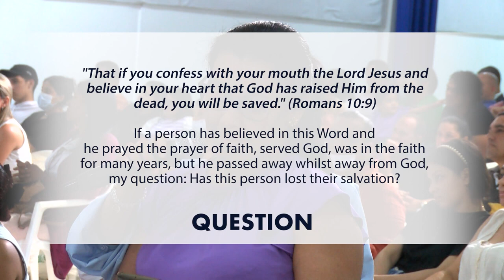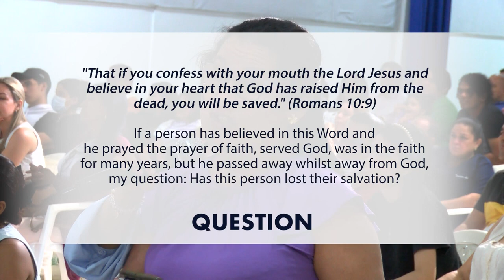CAN SALVATION BE LOST?? PROPHET RACINE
Watch Prophet Racine answer this questions so many people have asked. Find out more in this divine lecture from @TheUOGOfficial by Prophet Racine